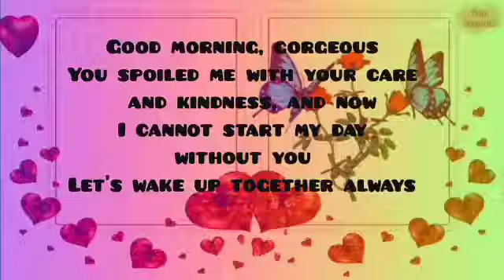Winter Rainy good morning what'sapp status video